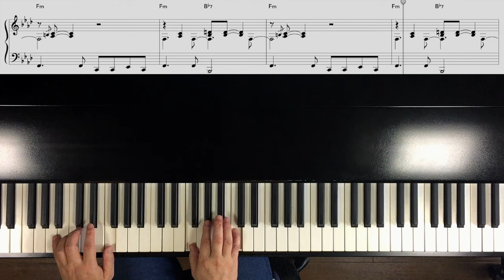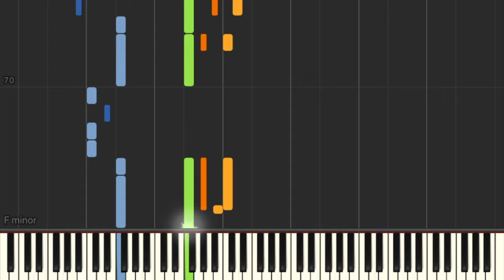Bossa NovaPiano -Mas Que Nada- Jorge Ben Jor /Sheet Music & Synthesia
Mas Que Nada sheet music & mp3

Pianist/Arranger
Hiroshi Nakamura